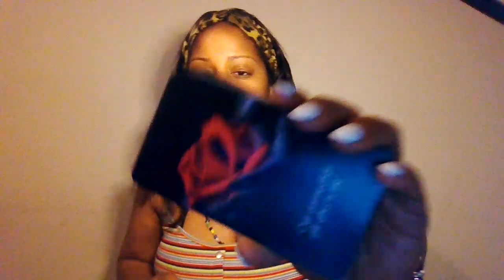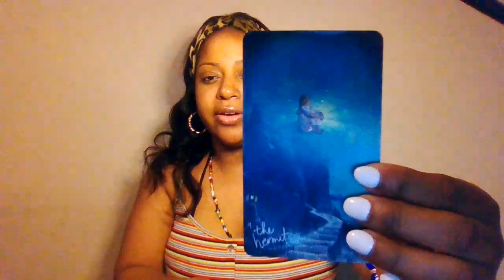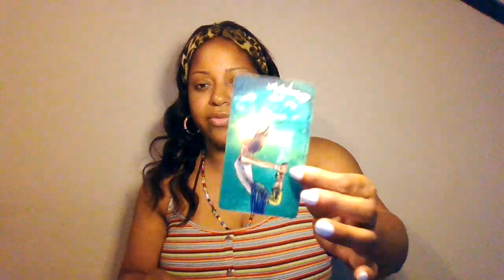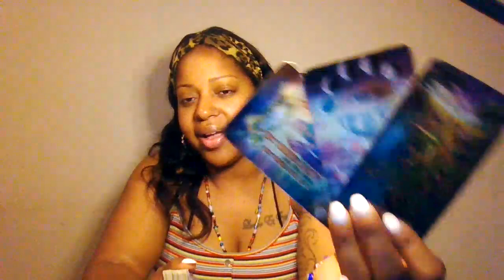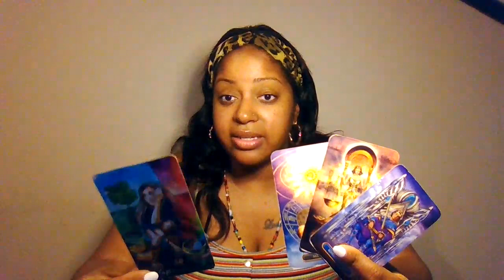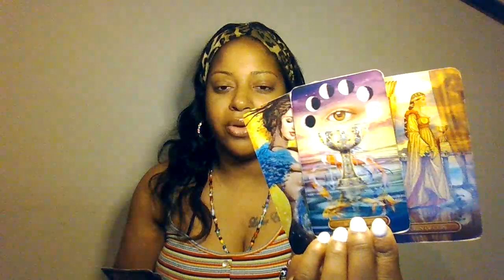Aries Toxic Love Trying To Hold You Back From Your Divine Counterpart